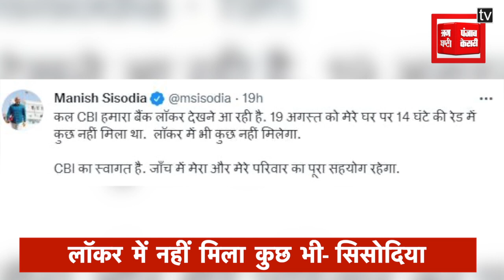New Excise Policy गड़बड़ी मामले में जांच तेज, CBI पहुंची बैंक, नहीं मिला कुछ भी- सिसोदिया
नई आबकारी नीति गड़बड़ी मामले में  सीबीआई पूरी तरह एक्टिव है और जांच प्रक्रिया काफी तेज कर दी है... आबकारी मंत्री मनीष सिसोदिया के घर में सीबीआई की रेड के बाद आज उनके बैंक के लॉकर की तलाशी की जा रही है

CBI is fully active in the new excise policy disturbances case and has speeded up the investigation process... After the CBI raid in the house of Excise Minister Manish Sisodia, his bank locker is being searched today.